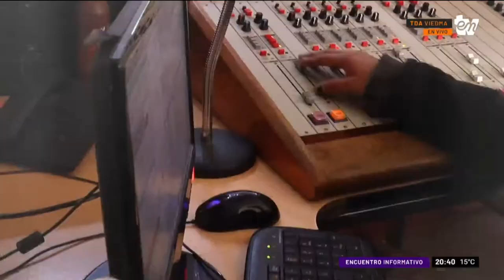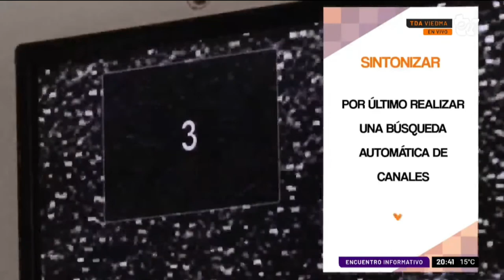ACTUALIDAD POLÍTICA | NÉSTOR BUSSO | INFORMATIVO